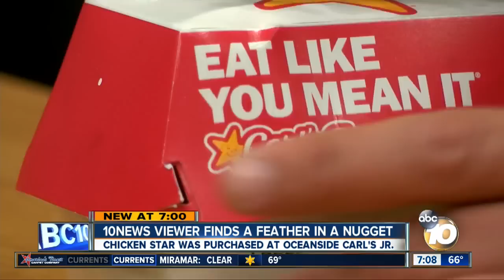Oceanside woman finds feather in her Carl's Jr. Chicken Star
An Oceanside woman probably won’t be going back to Carl’s Jr. for quite some time.